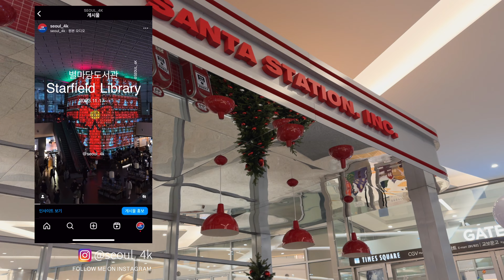Seoul Times Square, 2023 Christmas (2023.11.24) 영등포 타임스퀘어 크리스마스 트리 4K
🗓 Recording date: Nov 2023

2023 서울 타임스퀘어 크리스마스
Times Square, Seoul Christmas🎄

SANTA EXPRESS | 산타익스프레스

📍 타임스퀘어 Times Square, Seoul
서울 영등포구 영중로 15 타임스퀘어
Address: 15 Yeongjung-ro, Yeongdeungpo-gu, Seoul

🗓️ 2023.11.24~